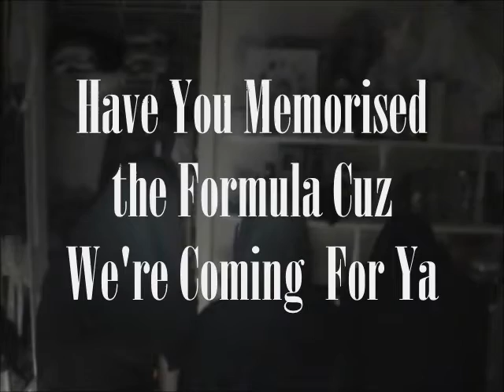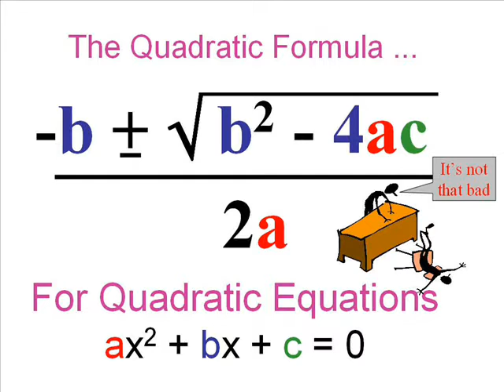!Math Star!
Quadratic Formula